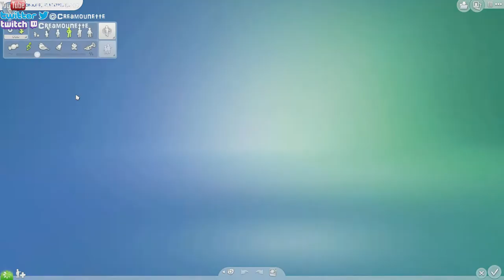Premier animal de compagnie | Le CAS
envie de savoir ce qui se cache dans le nouveau Kit des Sims ? Découvrez en détail le CAS.